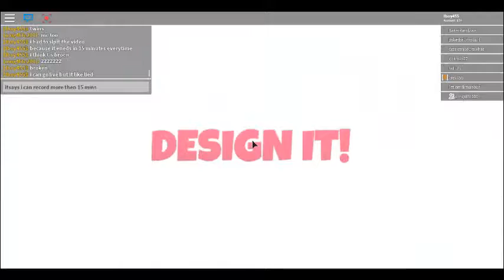Design it W/ omg4life #2!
Had to split up the video and make it an episode #2 because it's like broken and only goes 15 minutes and ends the vid without me even knowing...